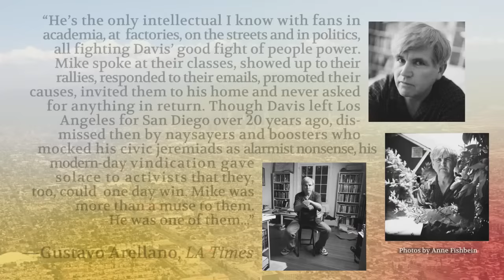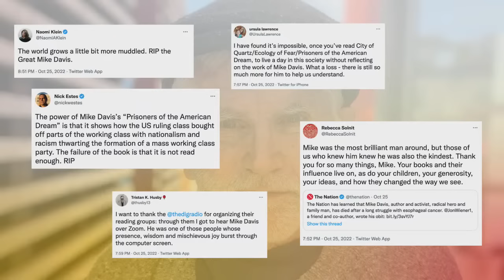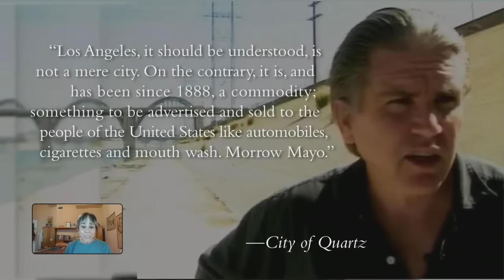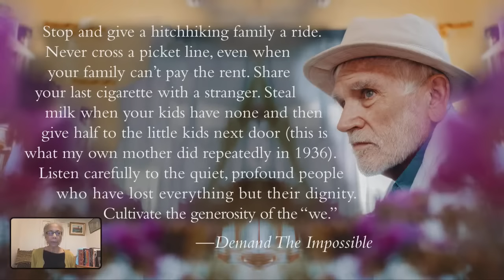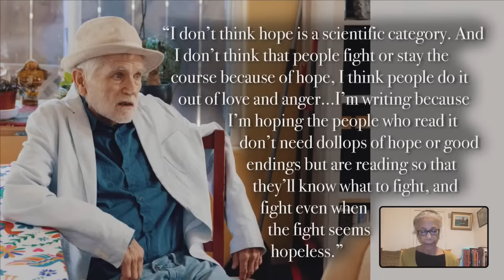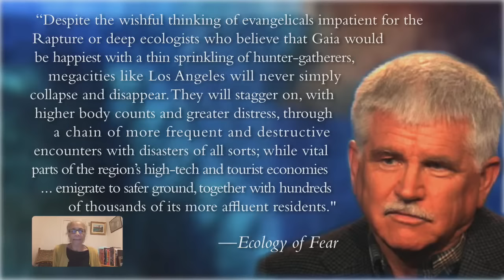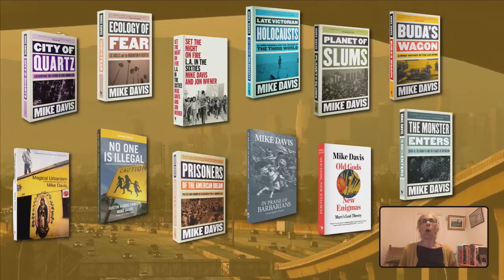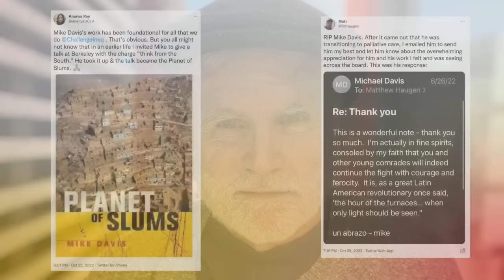Fight Like Hell: A Tribute to Mike Davis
¡Mike Davis, presente! Three longtime allies of Mike Davis (1946–2022) will discuss the life and legacy of the author, geologist, historian, and organizer—and the inspiration we take from his life and work for the struggles ahead.

Speakers:

Angela Y. Davis is Distinguished Professor Emerita in the History of Consciousness and Feminist Studies Departments at the University of California, Santa Cruz. Dr. Davis grew up in Birmingham, Alabama, and has been an activist and Marxist-Feminist in the Black Power and abolitionist movements since the late 1960s. In the 1980s, her book Women, Race and Class helped to establish the concept of intersectionality. She also helped to develop the concept of prison abolition, especially in her books Are Prisons Obsolete? and Abolition Democracy: Beyond Prisons, Torture, and Empire. Recently, Dr. Davis has written about the international movement in solidarity with Palestine in Freedom Is a Constant Struggle: Ferguson, Palestine, and the Foundations of a Movement. Her work helped to lay the theoretical groundwork for the DefundthePolice movement. Davis’s memoir was recently published in a new edition by Haymarket Books.

Geri Silva, who was born and raised in Los Angeles, has spent the past 40 years in all forms of struggle for human, political, and economic rights. Her activity covers the span from immigration rights to welfare rights to the right to decent housing for all in need. For the past 20-plus years she has fought against the rampant and ongoing abuses in the courts and at the hands of the police. Silva is a founding member of Mothers Reclaiming Our Children (Mothers ROC) in 1992, Families to Amend California’s Three Strikes (FACTS) in 1996, Fair Chance Project (FCP) in 2009, California Families Against Solitary Confinement (CFASC) in 2011, and FUEL—Families United to End LWOP (Life Without Parole) in 2017.

Ruth Wilson Gilmore is Professor of Earth & Environmental Sciences and Director of the Center for Place, Culture, and Politics at the City University of New York Graduate Center. Co-founder of many grassroots organizations including the California Prison Moratorium Project, Critical Resistance, and the Central California Environmental Justice Network, Gilmore is author of the prize-winning Golden Gulag: Prisons, Surplus, Crisis, and Opposition in Globalizing California (UC Press). Recent publications include “Beyond Bratton” (Policing the Planet, Camp and Heatherton, eds., Verso); “Abolition Geography and the Problem of Innocence” (Futures of Black Radicalism, Lubin and Johnson, eds., Verso); a foreword to Bobby M. Wilson’s Birmingham classic America’s Johannesburg (U Georgia Press); a foreword to Cedric J. Robinson on Racial Capitalism, Black Internationalism, and Cultures of Resistance (HLT Quan, ed., Pluto); Abolition Geography: Essays Toward Liberation (Verso), and, co-edited with Paul Gilroy, Stuart Hall: Selected Writings on Race and Difference (Duke). Forthcoming projects include Change Everything: Racial Capitalism and the Case for Abolition (Haymarket). Gilmore has lectured in Africa, Asia, Europe, and North America. In April 2019 novelist Rachel Kushner profiled Gilmore in The New York Times Magazine. Recent honors include the SUNY-Purchase College Eugene V. Grant Distinguished Scholar Prize for Social and Environmental Justice (2015-16); the American Studies Association Richard A Yarborough Mentorship Award (2017); The Association of American Geographers Lifetime Achievement Award (2020); and election to the American Academy of Arts and Sciences (2021).